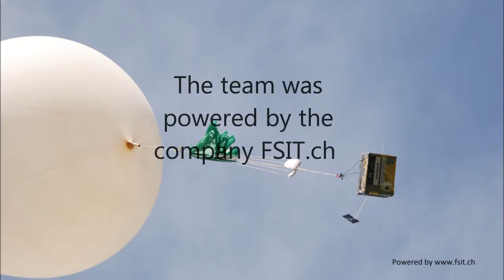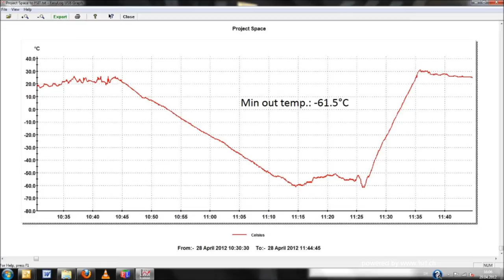Projekt Wetterballon 2012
Wir freuen uns sehr, dass wir unsere Box in der gleichen Zeitzone wieder gefunden haben. Das Film-Material wurde gesichtet und in in einem kurzen Video Trailer für Euch zusammengefasst. FSIT.ch wünsch Euch viel Spass mit den Impressionen im Video.

PS: Freier Fall aus 20Km Höhe.